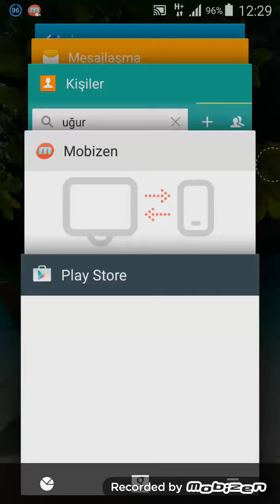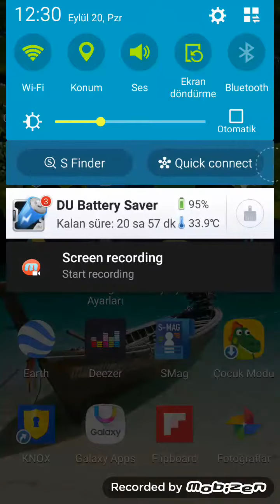Artik vidolar 720p olacak kutlama vidosu